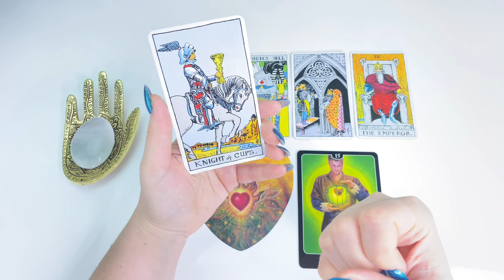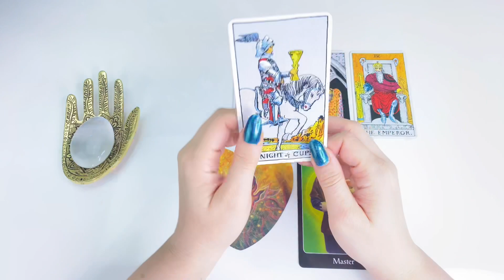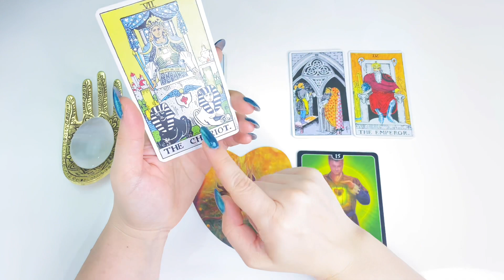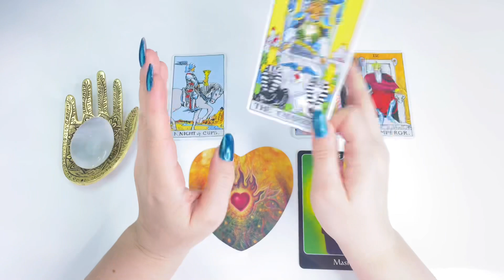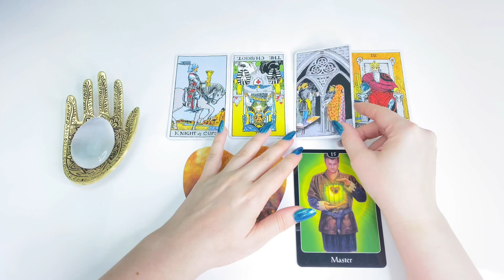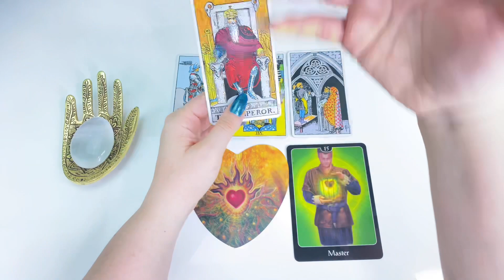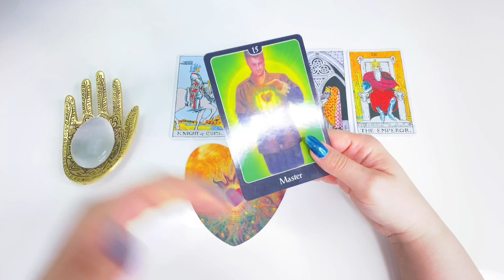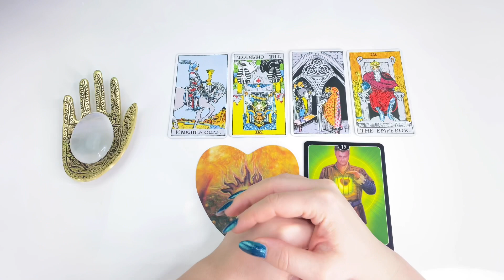Tarot🔮♓️Peshqit parashikimi për muajin Shkurt 2021♓️🔮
Letrat e reja qe po perdor tek kjo video mund ti blini ketu
Lovers Oracle: Heart-Shaped Fortune Telling Cards Cards
The Rider Tarot Deck Cards
The Psychic Tarot for the Heart Oracle Deck